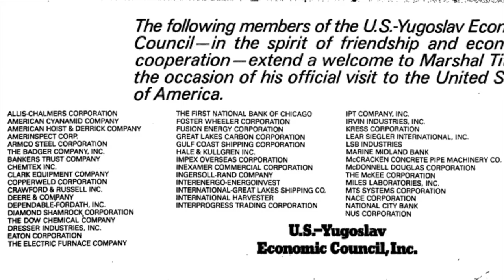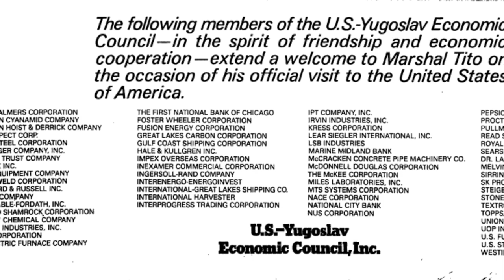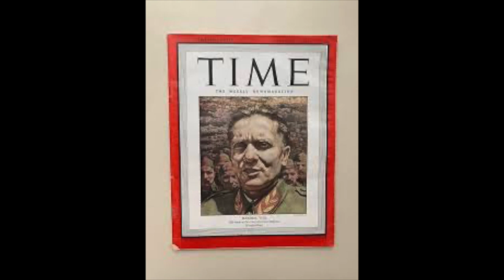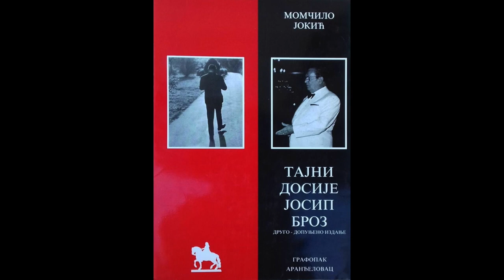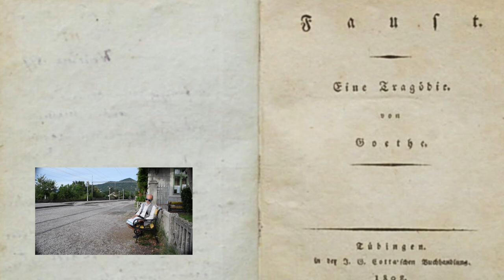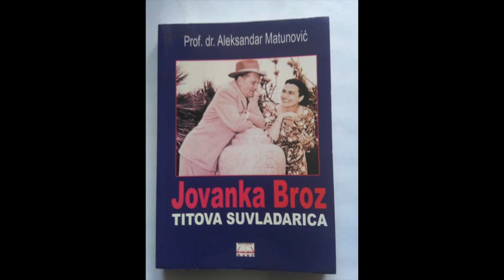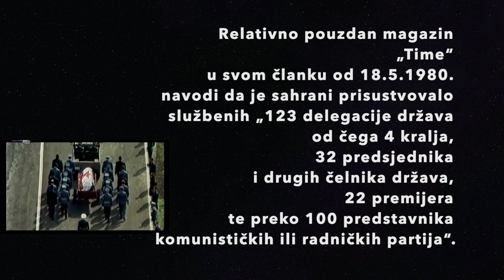Marijan Vejvoda "Šest priča o Maršalu Titu"/ep.007/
This video is about Marijan Vejvoda vidio Tita